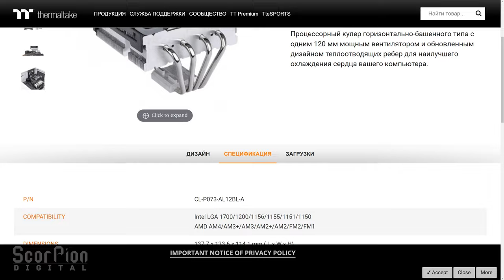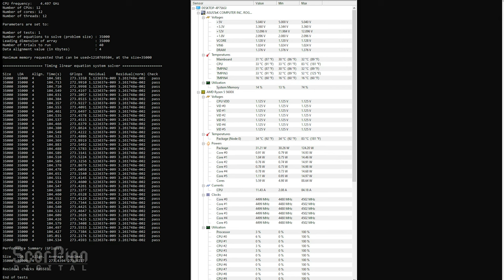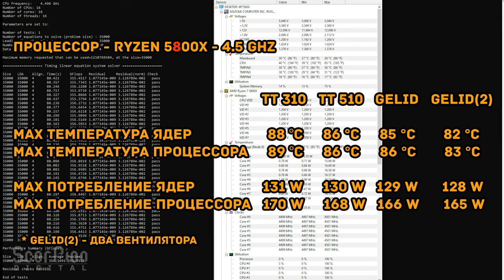Обзор кулеров Thermaltake Toughair 110 | 310 | 510.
В видео сравниваю новую линейку кулеров Toughair 110 | 310 | 510 от компании Thermaltake и на их примере рассказываю про тонкости и нюансы систем охлаждения процессоров и видеокарт.